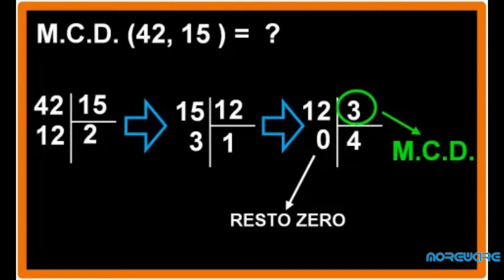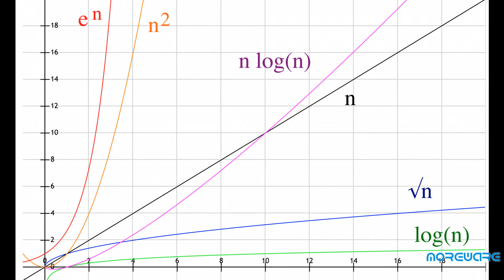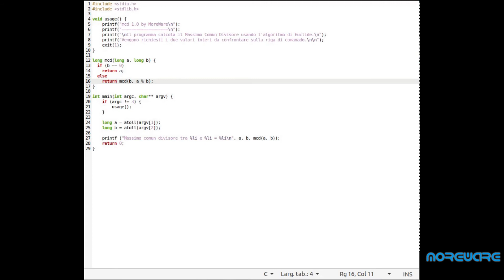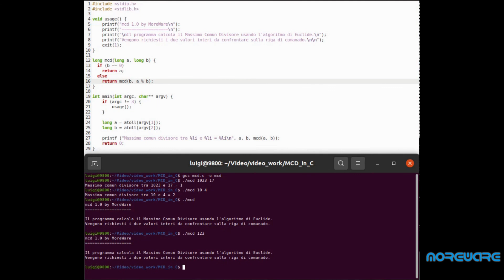Algoritmi: Massimo comun divisore con Euclide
Iniziamo una nuova serie di video che tratteranno l’analisi di semplici algoritmi.
Ci occuperemo di spiegarne il funzionamento, quindi ne presenteremo il listato in linguaggio C o Python.
L’algoritmo di oggi è dovuto nientemeno che a Euclide, il grande matematico greco, espresso nel libro VII degli Elementi. In molti lo conoscono come algoritmo per il calcolo del Massimo Comun Divisore,.